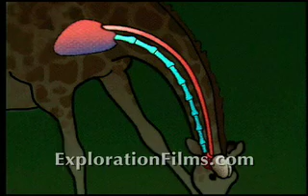Evidence For Evolution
Check out this unbelievable video clip of a Giraffe. Is there a logical explanation for how evolution could explain this incredible creature? What do experts think about this? Is there really evidence for evolution?

AllAboutCreation.org